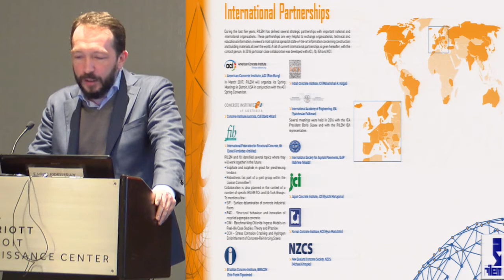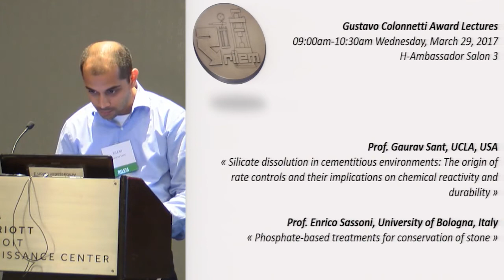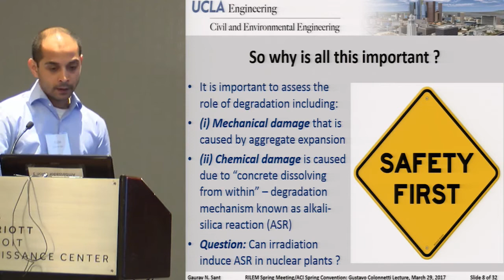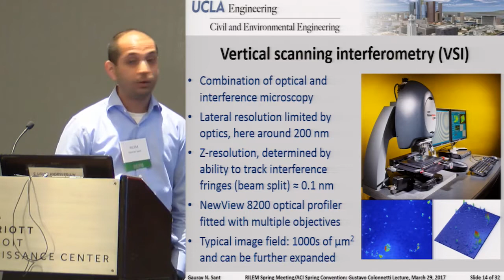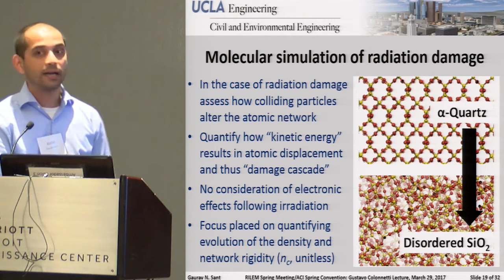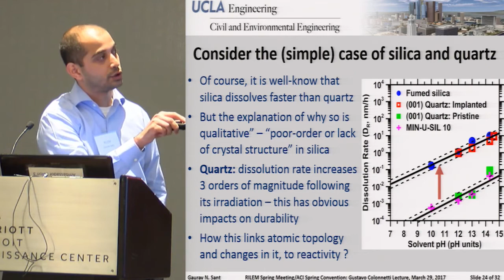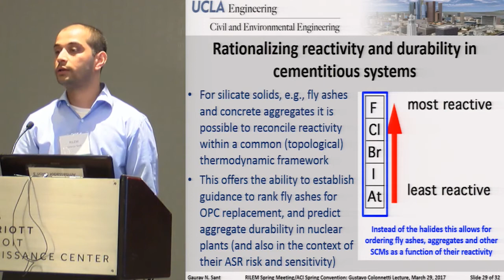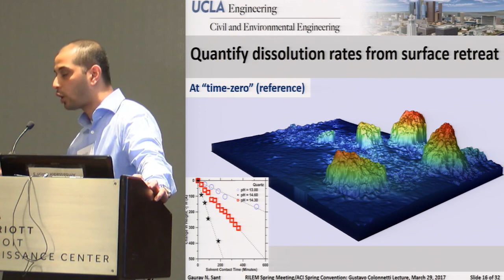Gaurav Sant, Gustavo Colonnetti Medalist 2017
Lecture “Silicate dissolution in cementitious environments: The origin of rate controls and their implications on chemical reactivity and durability" by Gaurav Sant on Wednesday 29 March 2017 at the ACI Spring Convention in Detroit, USA.

Prof. Gaurav Sant, UCLA, USA is one of the two 2017 Gustavo Colonnetti Medalists.

The Gustavo Colonnetti Medal, established in 2016, is given in recognition of a researcher of less than 35 years for outstanding scientific contribution to the field of construction materials and structures. It is given in memory of the first RILEM President who was also one of the co-founders of the association.